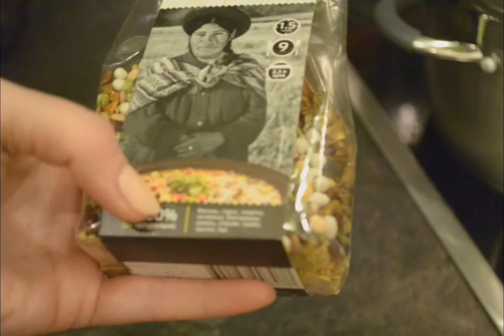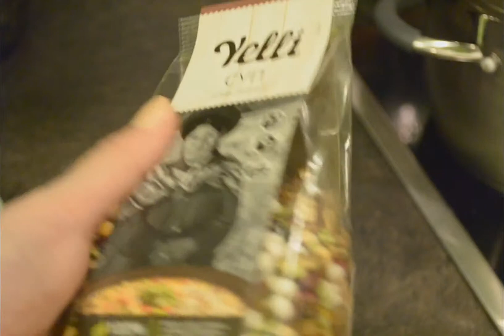МЕКСИКАНСКИЙ СУП ✔Елена Ро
Приготовление суп "пакет" 7 бобов